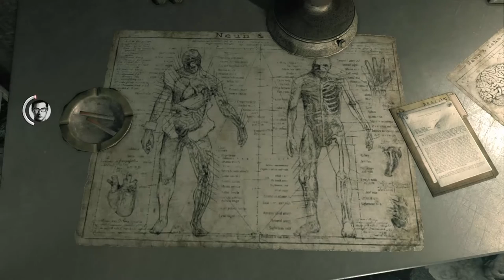The Evil Within - Das Gräberrätsel [Part 30 | Let's Play | german]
Am Tatort eines grauenerregenden Massenmords werden Detective Sebastian Castellanos und seine Partner Zeuge eines schaurigen Ereignisses. Nachdem er mitansehen muss, wie einige seiner Kollegen von einer geheimnisvollen Macht regelrecht abgeschlachtet werden, gerät Sebastian in einen Hinterhalt und wird bewusstlos geschlagen. Als er wieder zu sich kommt, findet er sich in einer unheimlich-bizarren Welt wieder, in der widerwärtige Kreaturen zwischen den Toten umherwandern. Im Angesicht dieses unvorstellbaren Grauens und im Kampf um das nackte Überleben, begibt sich Sebastian auf einen gnadenlosen Horrortrip, um das Geheimnis hinter den schrecklichen Ereignissen ans Licht zu bringen!
Plattform: PC (PS4, PS3, Xbox One, Xbox 360)
Genre: Survival Horror
Untergenre: Action
Release D:  14. Oktober 2014
Publisher: Bethesda
Entwickler: Tango Gameworks